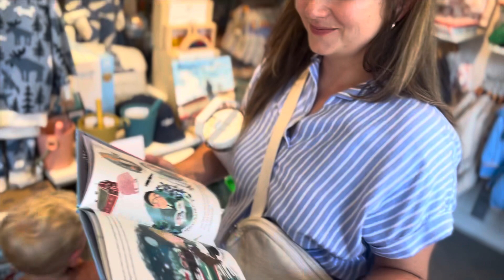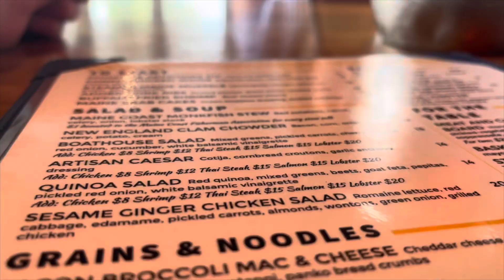Our Day in Kennebunkport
We are Nathan and Emily Fitts and we travel the US full time in our renovated fifth-wheel with our 3 sons Rhett, Archie, and Ollie. After marrying in 2016, we settled down in our hometown of Birmingham, AL and started growing our family. After a few years of homeownership and feeling stuck in the “American dream” we decided we wanted to travel and show our kids this beautiful country. So we sold it all and set out on our greatest adventure!

Follow our adventures on instagram @5fittsinafifthwheel

Linktree.com/5fittsinafifthwheel